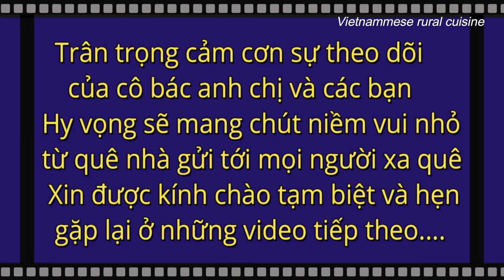Mùi Khói Bếp I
Kênh Youtube Mùi Khói Bếp mang nét ẩm thực nông thôn đến mọi người..Ở đây mọi người có thể thưởng thúc những món ăn ngon mang đậm hương vị quê nhà, những ngày lễ Tết truyền thống những phong tục, tập quán của người nông dân ở vùng đồng bằng Bắc bộ, Rất mong được sự ủng hộ của mọi người,